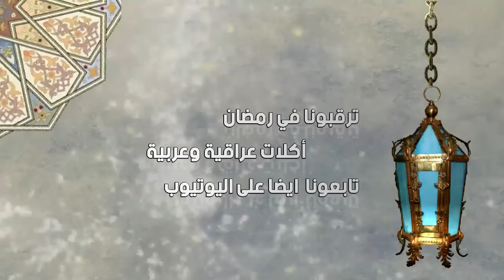شوربة دجاج مع الخضار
طريقة عمل شوربة دجاج مع الخضار